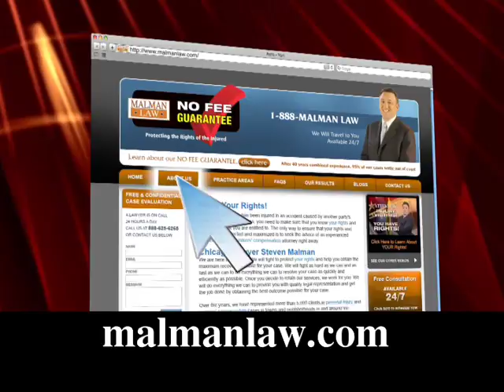Nursing Home Injuries: What's Your Case Worth?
Your loved one is in a nursing home and you suspect abuse, neglect of mistreatment.